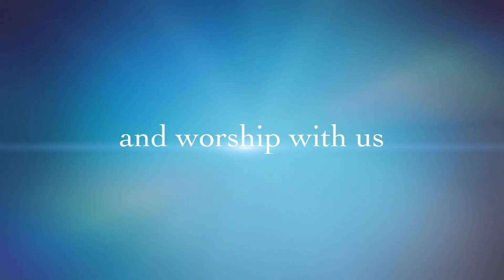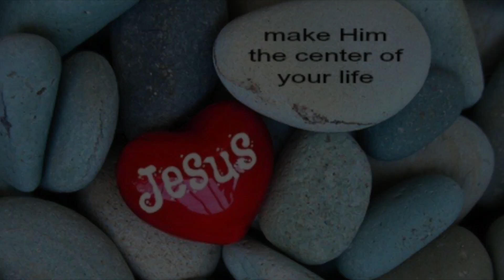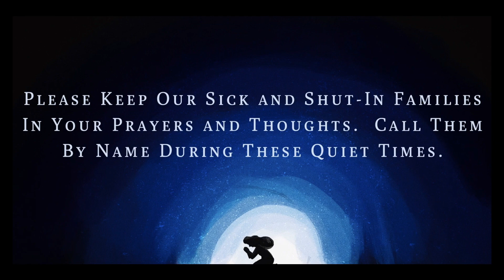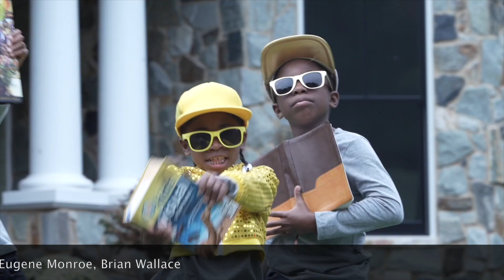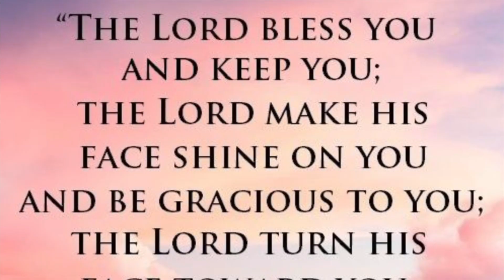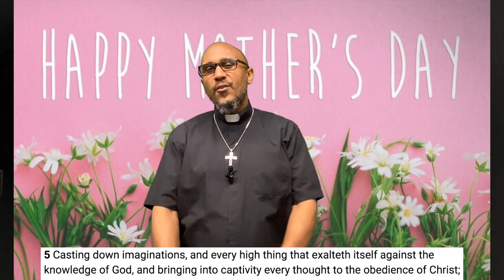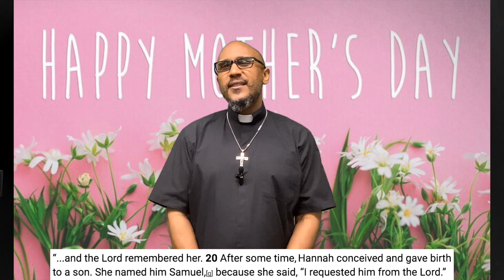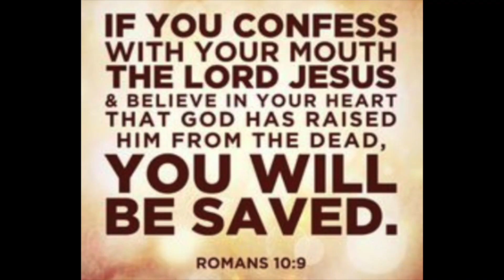"A Mother's Promise", Rev. Brian Wallace, May YAYA Service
Youth And Young Adult Service
Mt. Pisgah AME Church, Columbia MD

Mt. Pisgah AME Church does not claim ownership of any musical composition used in it's services.